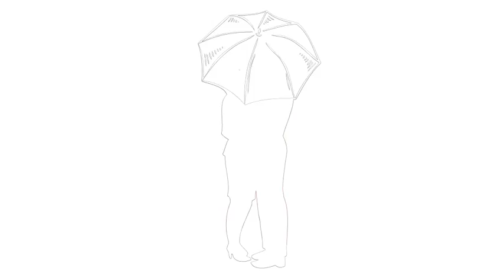Hoe te tekenen #336